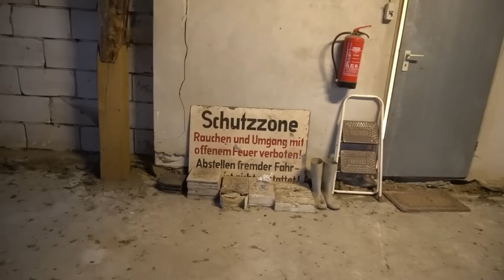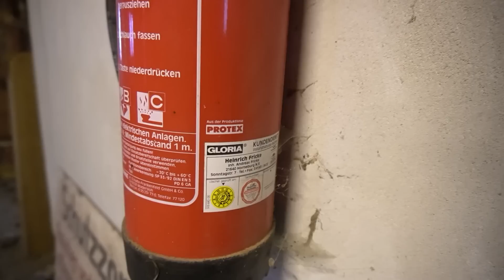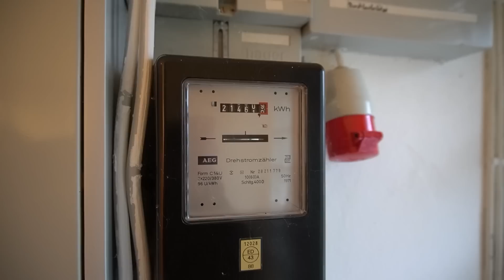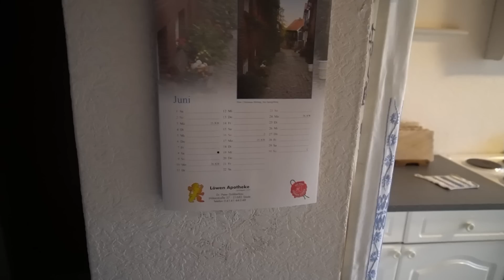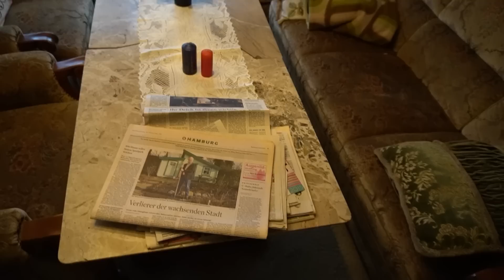Alles unberührt! - Wohnhaus ohne Vandalismus gefunden